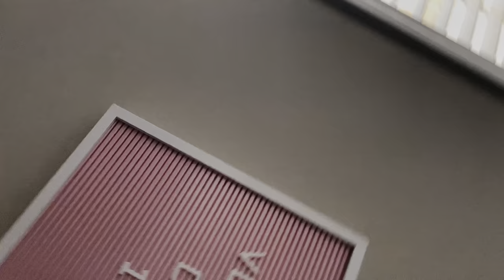Oral Hygiene Routine 🦷 🪥 | CurlsnCaramel ✨ Vlogmas Day 12